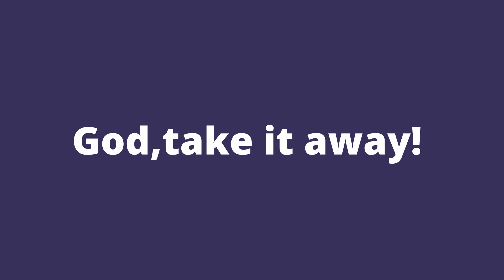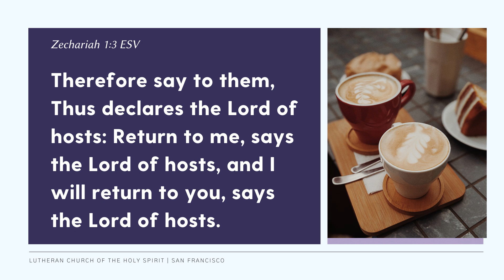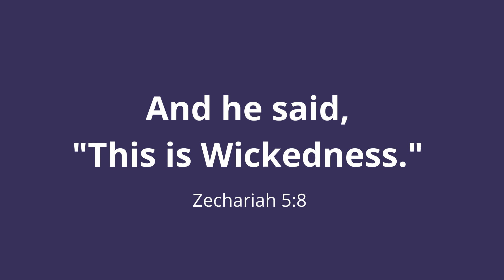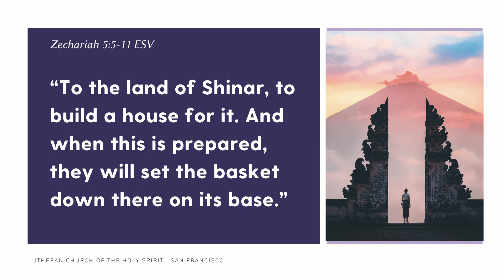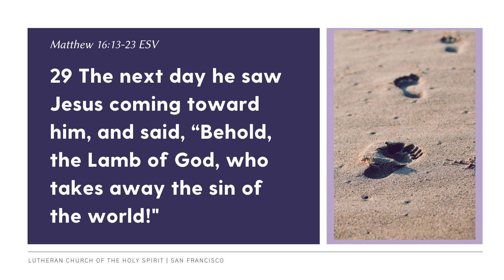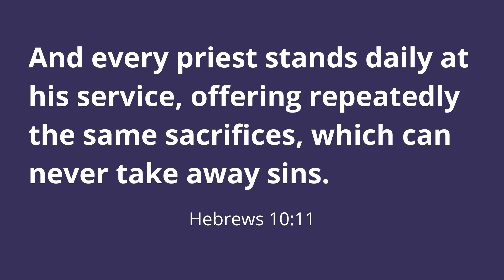Message: "God, Take It Away," by Pastor Chris Ng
Bible Text: Zech 5:5-11; John 1:29-34
Message Summary: Who will take the garbage out? Zechariah knows. In the prophet's seventh vision, the Lord's messenger removes the garbage for all people for all time!
Lutheran Church of the Holy Spirit, San Francisco, CA
Pastor Christopher Ng